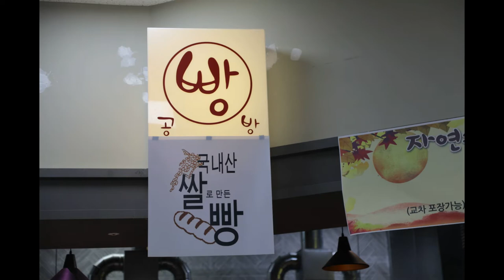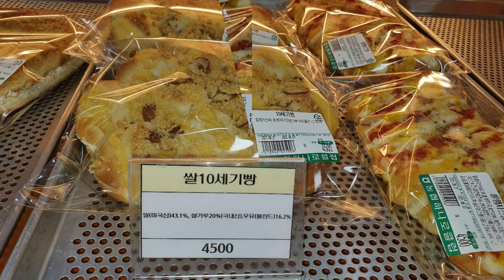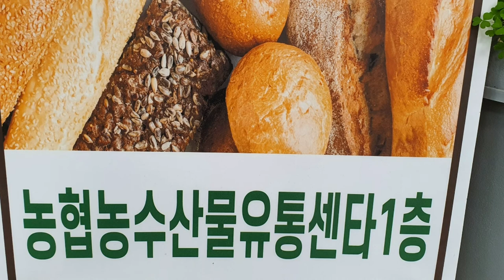양주⭐️신우푸디스(주)⭐️ 자연속 영양빵 공방(국내쌀로 만든 빵) 양주농수물센터1층 주문(010-3856-7787)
자연속 영양빵
위생등급:매우우수
☆단백질과 식이섬유 Up~
탄수화물과 글루텐  Down~☆
빵의 합류재료
단백질류재료:콩,강남콩,팥,완두콩,계란,우유,치즈,햄,소세지,깨.
식이성유류:쑥,호박,현미,흑미,잡곡,옥수수,과일,파슬리,코코아.
저탄수화물:아몬드,땅콩,,해바라기,호박씨,호두,건포도.
저글루텐 함류:백미,흑미,찹쌀,잡곡
밀가루의 함량을 최소 줄였읍니다